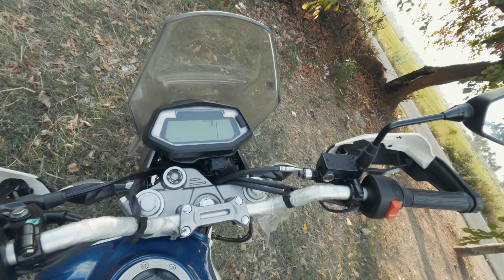⭕ Watch Before 🤕 Buy Hero Xpulse 200 4v Tamil Review 2023 | Best Adventure bike In India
For exhilarating rides, I recommend the HERO XPULSE 200 4V. Especially, it is an off roaders dream vehicle. At 2 Lakhs, it represents excellent value for the adventure, it provides a strong and smooth performance making every ride unforgettable. For navigating a variety of terrains, the wide suspension travel and ground clearance are ideal. I suggest that it is equal to HIMALAYAN bike and let's see detailed features of HERO XPULSE 200 4V in this video.

tamil motovlog channel, tamil motovlog, xpulse 200 Tamil review, xpulse 200 4v, xpulse 200 vlog tamil, xpulse motovlog, xpulse 400,tamil motovloggers